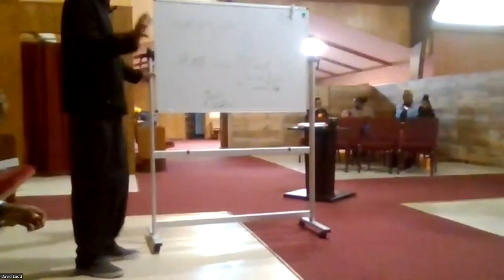Doubting vs. Trying God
10/29 Sunday School-trying vs. doubting God.
Also, join us for our weekly services on Zoom:
1. Sunday morning Bible class at 10:30 a.m.
2. Sunday message at 11:30 a.m.
3. 1st and 3rd Wednesdays Women's prayer & fellowship at 7 p.m.
4. Thursday night Bible Study at 7:30 p.m.